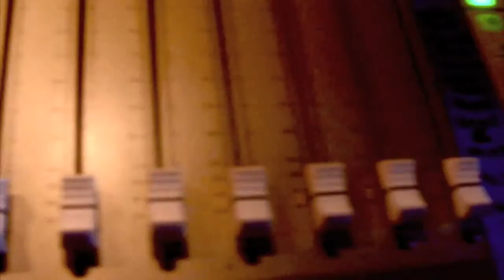ELAIN 2009 NEW ALBUM COMING SOON